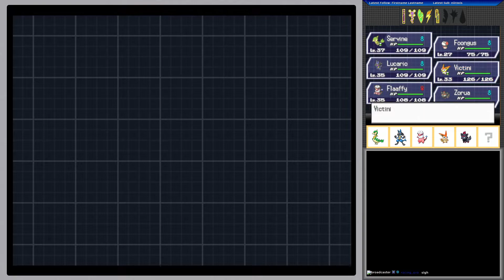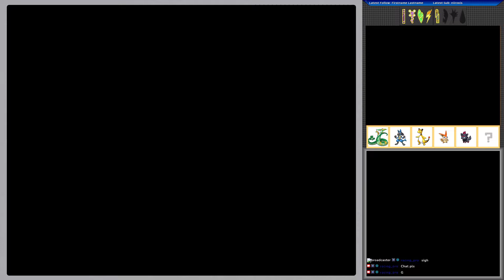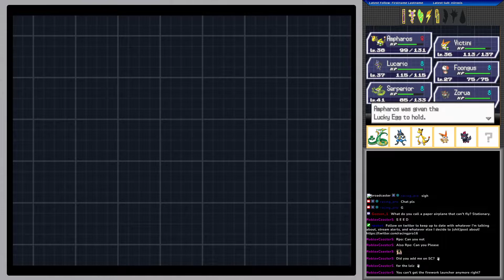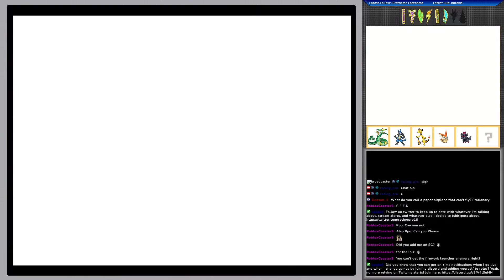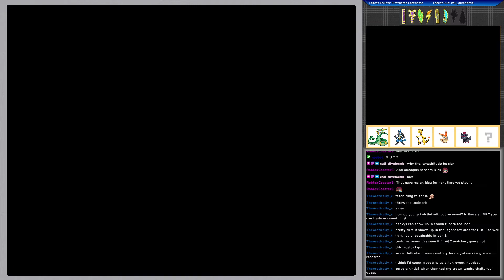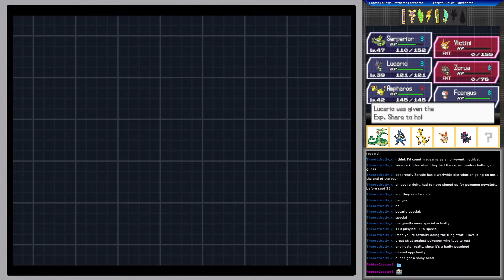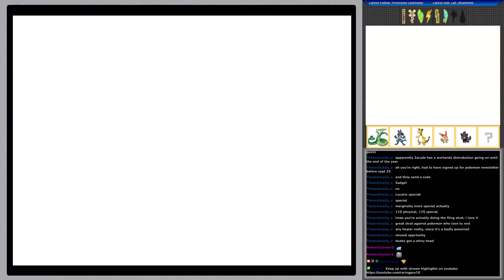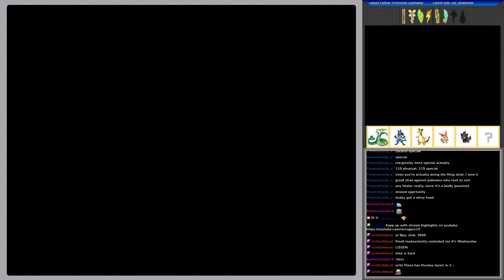Pokémon Black 2 Part 3 - 12/29/21 [Twitch VOD]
Streamed 12/29/2021. Gotta love that gen 5 encounter rate